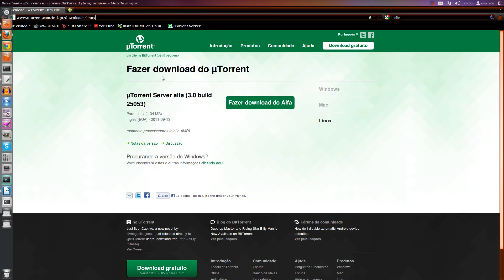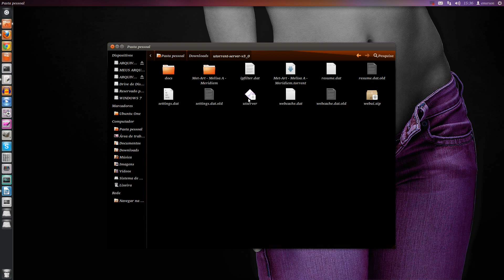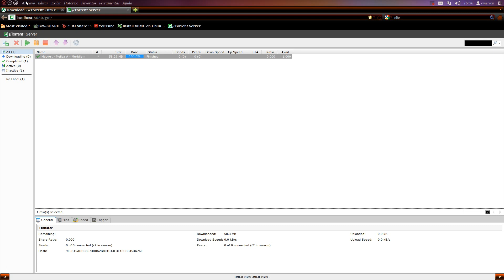Instalar Utorrent no ubuntu.